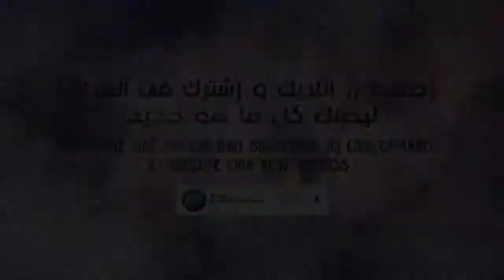[b2k] free fire gume play born2kill AWM MISTER FREE FIRE GUME SOLO VS CARS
b2k [b2k] free fire gume play born2kill AWM MISTER FREE FIRE GUME SOLO VS CARS